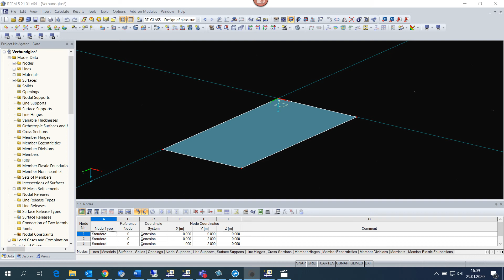[EN] KB 001621 | Cálculo e utilização de vidro laminado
Para estruturas em vidro, estão disponíveis diferentes composições de vidros e camadas, as quais são aplicadas com fins diferentes. Geralmente, são utilizados os seguintes tipos: vidro flutuado, vidro parcialmente temperado e vidro de segurança temperado.

Para estruturas em vidro, estão disponíveis diferentes composições de vidros e camadas, as quais são aplicadas com fins diferentes.